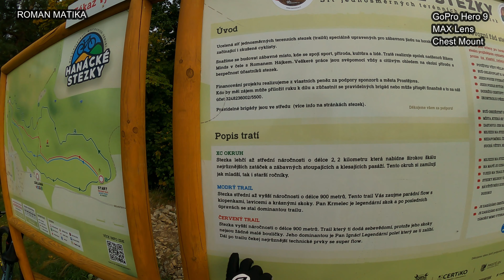HANACKE STEZKY_ROCKRIDER AM100S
SOTRY OF ME:
Having fun with another flow trail .. I start riding trails from end of summer 2021 and its become a part of me, I feel relaxed and well switched off from the world when riding trails. I like both flow and Enduro style.
I am uploading the trails to my channel to start comparing my ride and see my progress time by time,  its public to anyone who is enjoying riding his/her bike to feel the freedom in his/her soul.

VIVA MTB.

 • Brand: ROCKRIDER AM100S / All Mountain
 • Frame Size: L
 • Suspension Fork: ROCKSHOX 35 fork with 1500 stroke
 • Rear Shock Absorber: Manitou Mac Lead AIR 190 x 51
 • Transmissions: SRAM NA 1x12 single convertor (30 teeth front) (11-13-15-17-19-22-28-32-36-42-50 Rear cassette).
 • Hand Bar:  XLC Pro HB-M16 780/31,8mm - titan
 • Grips: ODI Rogue Lock-on Bonus pack - Black, Lock on end plug, length 130mm
 • Front and Rear Breaks: MAX1 Alux 203mm wheel, SHIMANO Deore hydraulic breaks
 • Brake pads: Galfer FD293 , Purple G1652
 • Saddle: Comfortable Rockrider AM saddle with Ergofit system
 • Seat post: Telescopic seat post 150mm stroke
 • Wheels: Sun Ringle Duroc 30 Wheels, Boost axles 15mm front and 12mm rear wheel. Outer rim width 30mm. Tubeless mounting
 • Front Tire: Tubeless - MAXXIS Minion DHF 29x2,5" WT 3C Maxx Terra EXO TR MTB Kevlar
 • Rear Tire: Tubeless - MAXXIS Minion DHR II 29x2,4" WT 3C EXO TR MTB Kevlar
 • Pedals: KORE D2 FR/DH Platform, BLACK, sometimes switch to : MAGPED Enduro

WHAT IS ON MY BAG:
 • Backpack : OSPREY Raptor 14 - Green , size 14 Litter, 3 litter water reservoir
 • Kidney bag: OSPREY -Seral 7 Dustmoss black with 1.5litter water reservoir
 • Accessories: Small pump, Tire tubeless repair kit, Tube, tube repair kit, CO2, elan keys, small tool kit, First aid kit.

MY PROTECTION:
 - Knee: POC  joint VPF Air Knee - Uranium Black.
 - Elbow: POC VPD Air Sleeve - Uranium Black.
 - Helmet: Face Integral Helmet UVEX hlmt 10 2021.
 - Gloves: Winter = Wind Proof Gloves.
 - Shoes: All Mountain GIRO CLUTCH
 - Goggles: POC ora DH  & Oakley Crowbar MX

My BIKE UPGRADE LINKS:
1. Brake pads (2x)

2. Grips

3. Front mudguard

4. Platforms

5. Front Tire

6. Rear Tire

7. Brake Discs

8. Brake Adaptor 160mm/203mm

9. Brake Adapter 180mm/203mm

10. Hand bar

11.  Crank protection